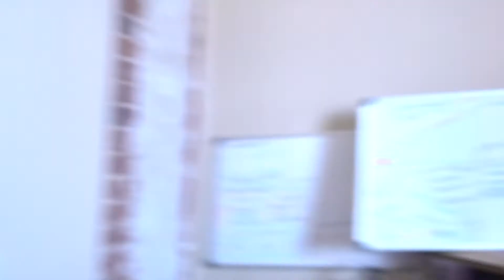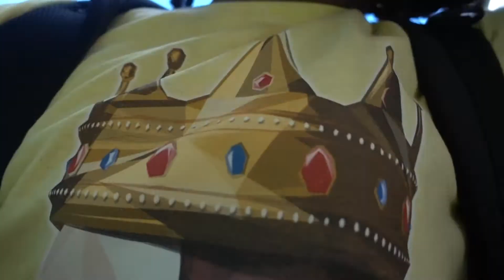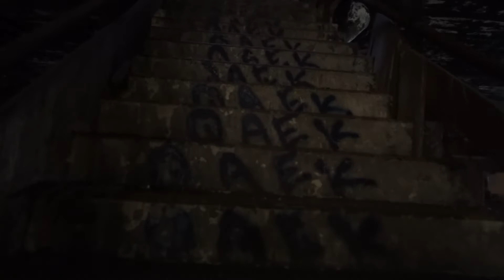SHOT THE CRAZIEST MUSIC VIDEO ON A SKATEBOARD! 😱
KEEP UP w/ ME: ✏︎ INSTAGRAM ✏︎ TWITTAH ✏︎ SNAPCHAT: @VickMont
▻ Camera: Sony Cyber-shot RX-100 V
 ▻ Editing: Sony Vegas Pro 14
 ▻ Closed Captioning: Me